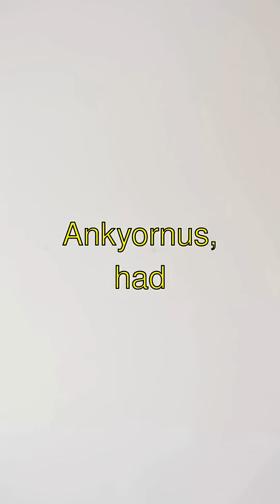AMAZING! Latest Dinosaur Research and Discoveries - Weird But True Facts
Title: "Dino Feathers: The Prehistoric Fashion Statement!"
- Guess what?! Dinosaurs weren't just scaly giants! Some of them, like the Velociraptor, were actually covered in fuzzy feathers! Isn't that mind-blowing?!
- Did you know that feathers weren't just for flying? Many dinos used them for showing off, like a peacock does today. Imagine a T-Rex strutting around with fancy plumage just to impress!
- And get this: scientists discovered that the coolest dino ever, the Anchiornis, had black and white feathers with splashes of red on its head! That's like early dino punk rock, huh?!
- But here's the most astonishing part: some of these feathered friends lived in super high elevations, like the ancient Chinese mountains, to keep warm! Isn't that just dino-mite?!
- So, wow, who knew dinos had such flair? See ya later, alligator!"

Latest Dinosaur Research and Discoveries | Curious Little Kiddo

Learn amazing facts about latest dinosaur research and discoveries explained in a fun, simple way!